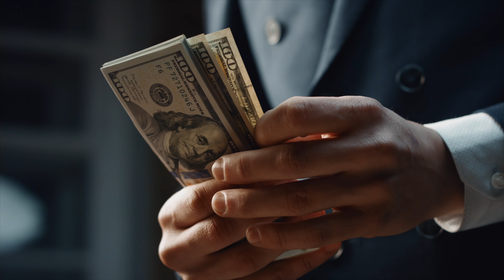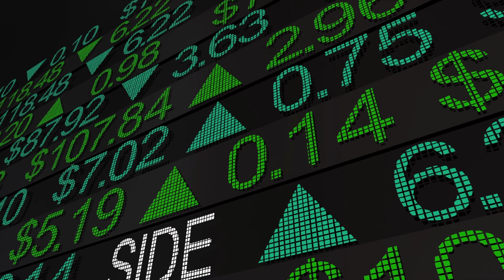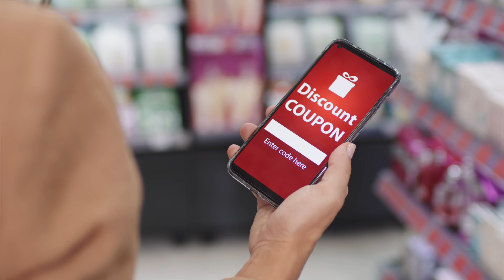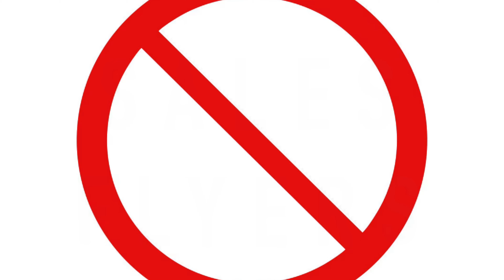4 STRANGE Money Saving Tips that Really WORK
LukeVBlack
finance
entreprenuership
stealth wealth
stealth wealth investing
retirement
investing
business
Luke V Black
Luke Black
unusual ways i save
minimalism and saving money
money tips
money hacks
ways to save money
things i stopped buying
things i dont buy anymore
frugal
frugal living